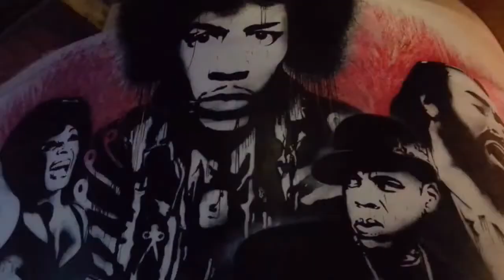Shot by humans - made by machine - setting up hammer and tongue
This was a video made by google+ out of the video and photos auto uploaded by my mobile phone.